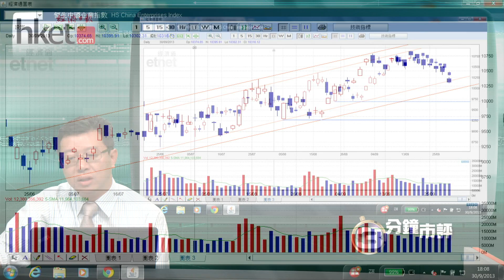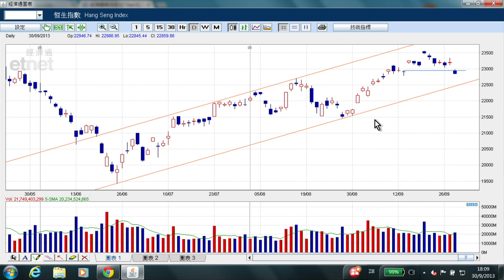【三分鐘市評】李國慶：港股「傷的終傷透」（2013年9月30日）